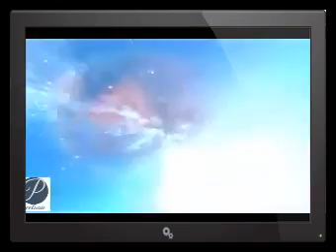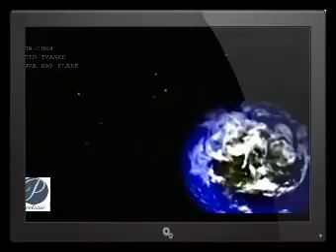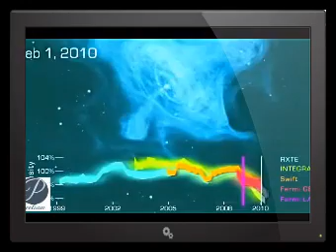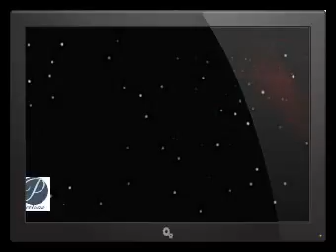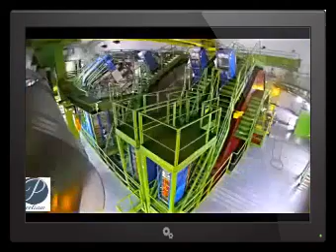POLE SHIFT WARNING EARTH DRASTIC CHANGES NASA EXPECTING SECOND WAVE TO HIT EARTH ! MUST SEE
POLE SHIFT WARNING EARTH DRASTIC CHANGES NASA EXPECTING SECOND WAVE TO HIT EARTH !